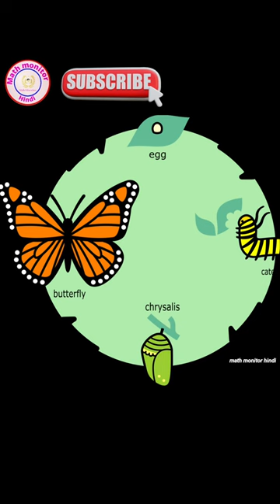😯😯तितली कैसे अंडा दे रहीं हैं😲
तितली कैसे अंडा दे रहीं हैं butterfly ‎@MR. INDIAN HACKER  ‎@FactTechz
‎@FACT MONITOR HINDI

life cycle of buterfly,
तितली ka जीवन चक्र,
तितली जन्म कैसे लेती हैं,
तितली का अंडा देना,